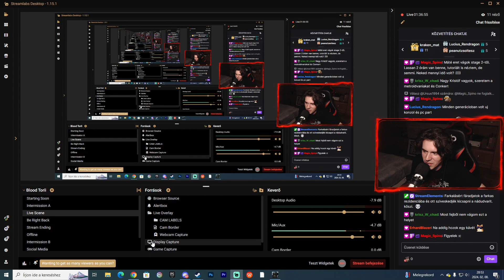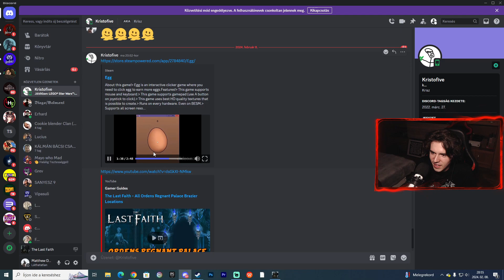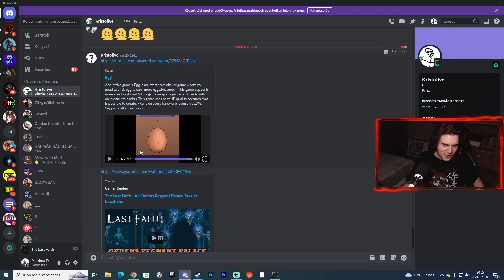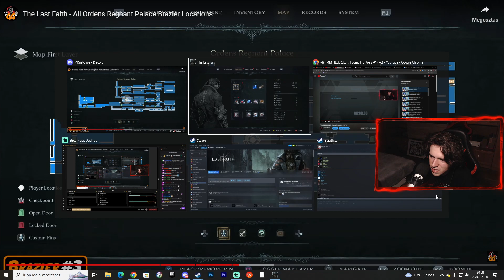BŰZÖLGŐ FATTYAK | The Last Faith #14 (PC)